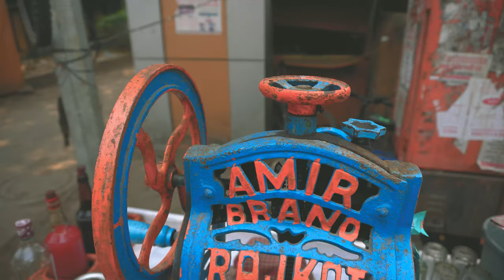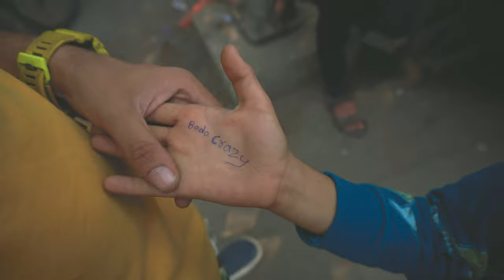Ice Golla Wala ki Zindagi (Raaste Pe)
Beat the summer heat with our delicious homemade ice golla! Our golawala prepares these refreshing treats with fresh fruit and natural ingredients to provide a burst of flavor with every bite. Watch as we show you the step-by-step process of making these sweet delights that are perfect for any occasion.